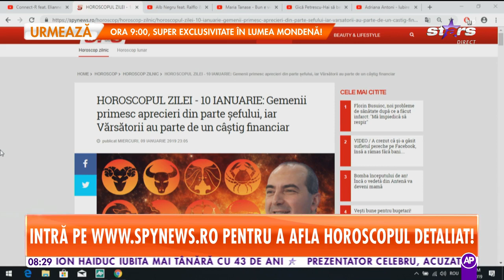HOROSCOPUL ZILEI - 10 IANUARIE: Gemenii primesc aprecieri din parte șefului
Astrologul Remus Ionescu a realizat horoscopul zilei de 10 ianuarie pentru fiecare zodie în parte. Dacă vrei să afli cum stai cu dragostea, cu sănătatea și dacă câștigi sau pierzi bani, citește în continuare horoscopul zilei de 10 ianuarie.